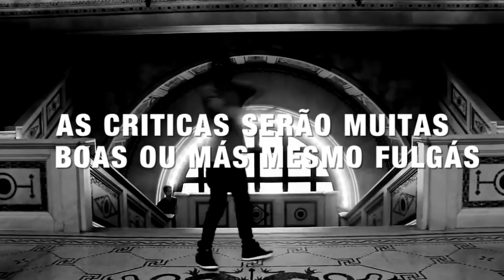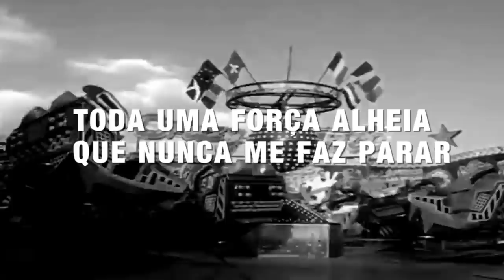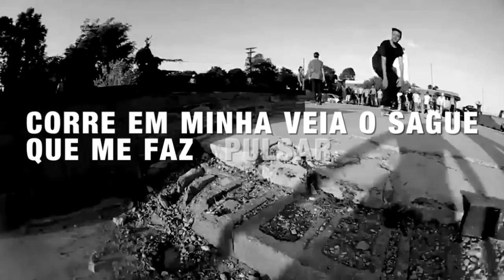Gravura - Força Alheia (Lyric vídeo)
Lyric vídeo da música Força Alheia

Lyric Vídeo por José Carlos